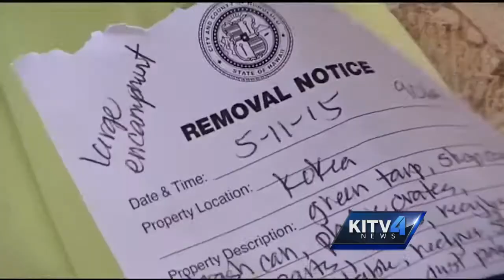Homeless move right back on to Kapalama Canal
After being forced to leave two days ago, the homeless have moved right back on to Kapalama Canal.